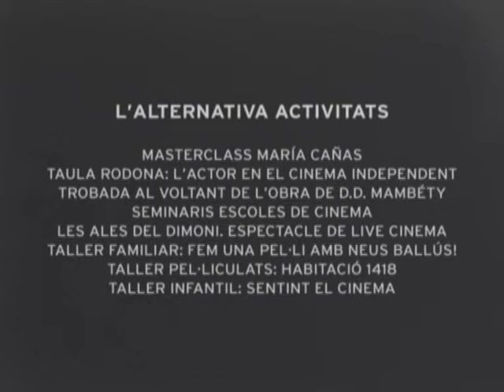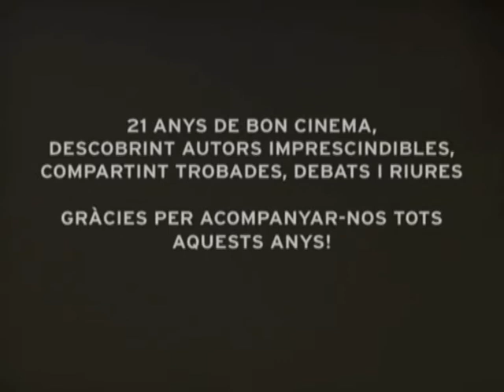Ouverture L'Alternativa 2014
L'Alternativa Intro by Pere Ginard for L'Alternativa 2014 opening party!